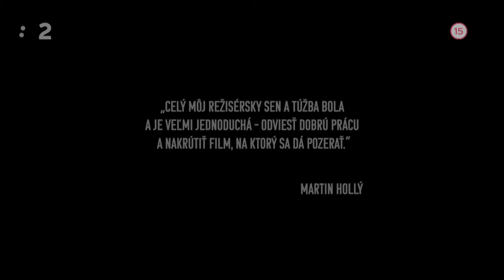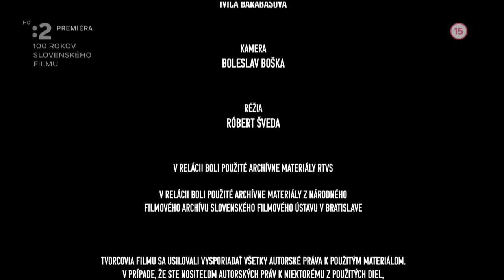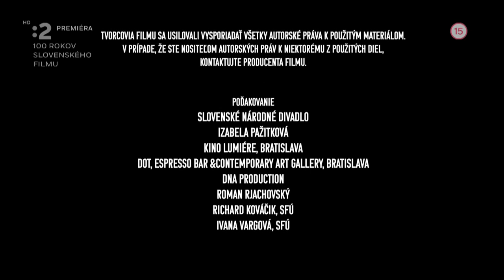Radosť zo života - Martin Hollý